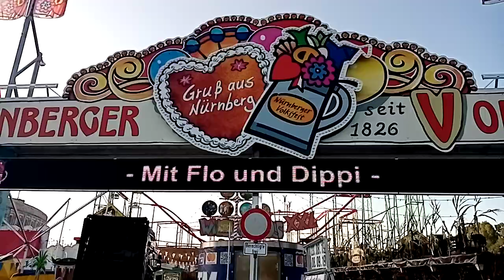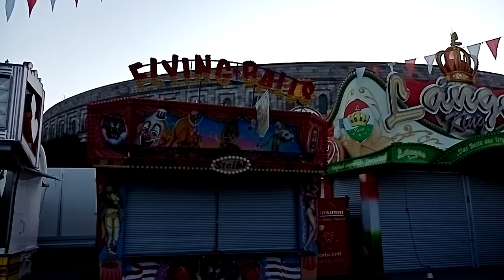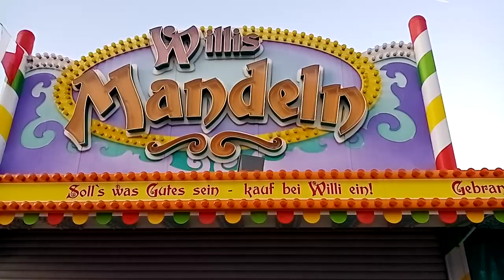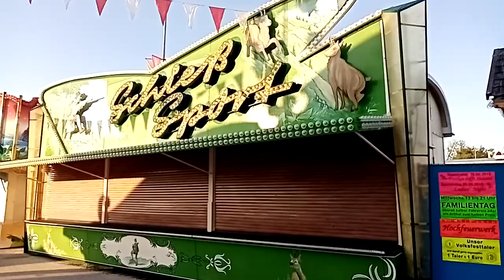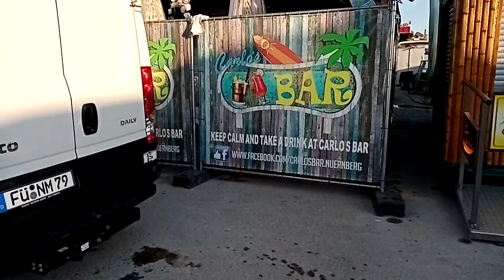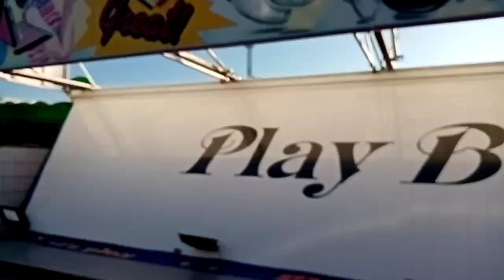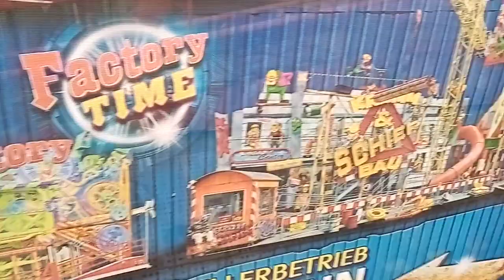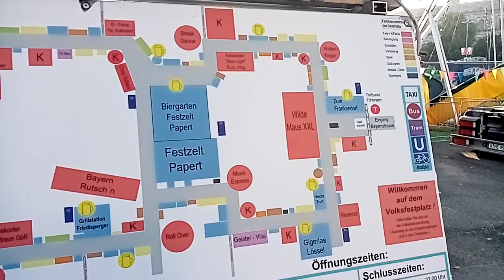Nürnberg Herbstvolksfest 2019 - Rundgang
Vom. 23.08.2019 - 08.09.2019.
Findet das Herbstvolksfest Nürnberg statt.